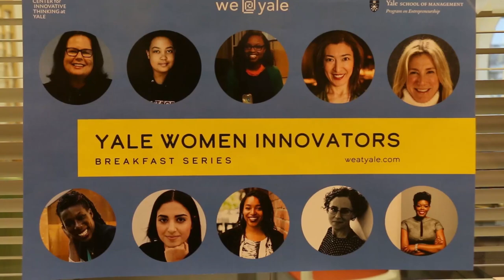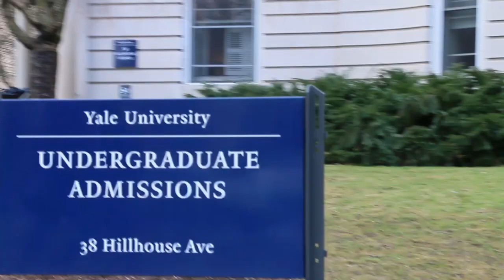ArlanWasHere - Yale University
You know Arlan Hamilton, the founder of Backstage Capital. You've probably seen her choppin' it up on Twitter, now check her out dropping knowledge and revealing secrets at Yale University! Okurrr.

Thank you so much for having us:
Jennifer McFadden at Yale School of Management
Yale a School of Management @YaleSOM
Ony Obiocha @ohhknee
Startup Grind @StartupGrind

Backstage Jingle by:
🎶Janine🎶
IG, Twitter - @Janine

This video features:
The Right Thing by Moby
Dopamine by DeKobe

BackstageCapital.com

The Bootstrapped VC and Mission & Values at:
BackstageCapital.com/Greenroom